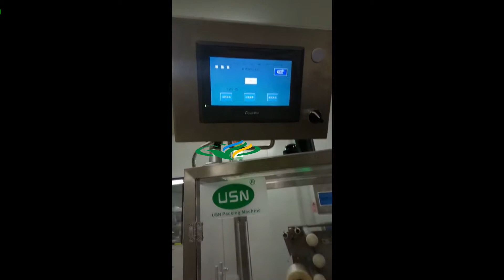automatic lipstick box cellophane packing machine bopp Mascara overwrapper equipment